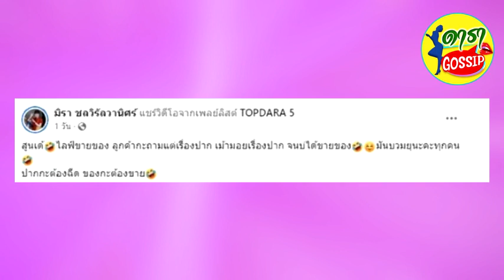เอ๋ มิรา เผยสาเหตุ หน้าเปลี่ยนทุก 6 เดือน หลังถูกทักจนไม่เป็นอันขายของ